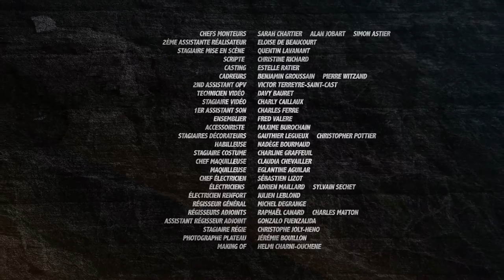Hero Corp : Les survivants - Episode 6 (avec Alban Lenoir & Simon Astier)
Episode 6 : Mac Kormack
Klaus explore l'île à la recherche d'autres survivants.

Créée, écrite et réalisée par Simon Astier
Avec Simon Astier, Alban Lenoir, Sébastien Lalanne, Lionnel Astier, Aurore Pourteyron, Agnès Boury, Erik Gerken, Stéphanette Martelet, Hubert Saint Macary…
Co-produit par France tv Nouvelles écritures , Robin Digital Content et CALT Productions

Web-série se passant entre la Saison 2 et la Saison 3, après le naufrage du navire Hero Corp. L'épisode 0 de la saison 3 permet de faire le lien avec la web-série.